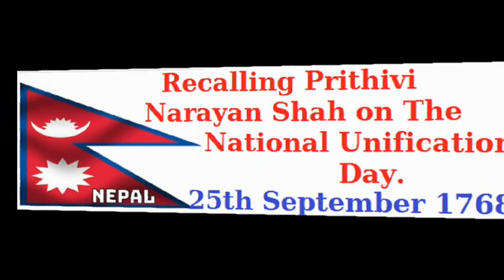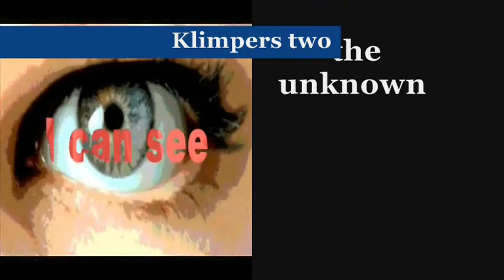Nepal anthem*music accordion,harmonica with nepali,engl..subtitles on 25th sept.*The National Day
Federal Democratic Republic of Nepal
सङ्घीय लोकतान्त्रिक गणतन्त्र नेपाल
Saṅghīya Lokatāntrik Gaṇatantra Nepāl

The Constitution Day
20th September 2015
25th September
Unification of Nepal was done by Prithivi Narayan Shah in 1768.
Maharajadhiraja Prithivi Narayan Shah (1723 –1775;  was the last ruler of the Gorkha Kingdom, present-day Nepal, and first monarch of Kingdom of Nepal (also called Kingdom of Gorkha). He claimed to be a Gorkhali monarch of khas Rajput origin from gorkha dist of nepal.Prithvi Narayan Shah is credited for starting the campaign for the unification of Nepal.

Maharajadhiraja Prithvi Narayan Shah self proclaimed the newly unified Kingdom of Nepal as Asal Hindustan ("Real Land of Hindus") due to North India being ruled by the Islamic Mughal rulers. The self proclamation was done to enforce Hindu social code Dharmaśastra over his reign and refer to his country as being inhabitable for Hindus. He also referred to the rest of Northern India as Mughlan (Country of Mughals) and called the region infiltrated by Muslim foreigners.
Anthem:
"Sayaũ Thũgā Phūlkā" /  सयौं थुँगा फूलका, / "Made of Hundreds of Flowers" is the national anthem of Nepal. It was officially adopted as the anthem on August 3, 2006, amid a ceremony held at the conference hall of National Planning Commission, inside the Singha Durbar, by the speaker of the interim parliament, Mr. Subash Chandra Nemwang. The previous Nepalese national anthem, "Rastriya Gaan", had been adopted in 1962, but it was dropped following the abolishment of the monarchy.
The lyrics of the National Anthem were penned by the poet Pradeep Kumar Rai, alias Byakul Maila. The music was composed by late Amber Gurung. The national anthem is simply worded, praising Nepali sovereignty, unity, courage, pride, scenic beauty, progress, peace, cultural and biological diversity, and respect. In August 2016, BBC ranked Nepal's national anthem third in its list of Rio 2016: The most amazing national anthems, citing its musical differences compared to other anthems.

Lyrics:

Sayaű thűgā phūlkā hāmī, euṭai mālā nepālī
Sārwabhaum bhaī phailiekā, Mechī-Mahākālī (2)
Prakṛtikā koṭī-koṭī sampadāko ā̃chala,
Bīrharūkā ragatale, svatantra ra aṭala
Gyānabhūmi, śhāntibhūmi Taraī, Pahāḍ, Himāla
Akhaṇḍa yo pyāro hāmro mātṛbhūmi Nepāla
Bahul jāti, bhāṣā, dharma, sãskṛti chan biśāla
Agragāmī rāṣṭra hāmro, jaya jaya Nepāla!

Singable English translation

Woven from hundred flowers, we are garland Nepali
Sovereignly extended from Mechi to Mahakali.
Millions of natural beauties, history like a shawl
Bloods of the braves make it free and immotile.
Land of peace, knowledge in the plains, hills and mountains
One-piece beloved country, motherland Nepal.
Races, languages, religions, cultures in-credible
Progressive nation, I salute Nepal-aa!